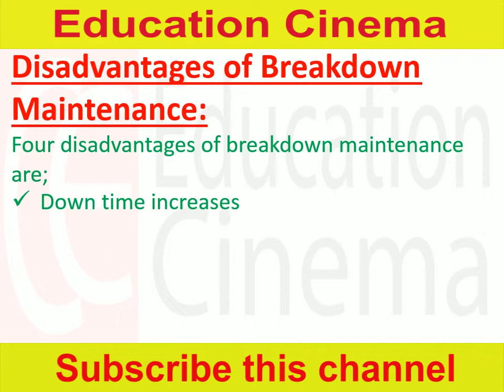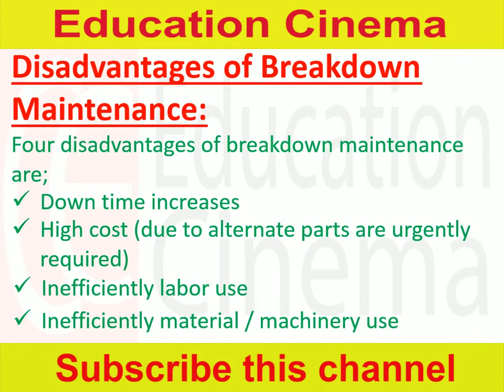Advantages of Breakdown Maintenance | Plant Maintenance 34 | Education Cinema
In this video I will share some knowledge about the plant maintenance.
My name is Asad Iqbal and I am a Mechanical Engineer from NED University of Eng. & Technology Karachi.